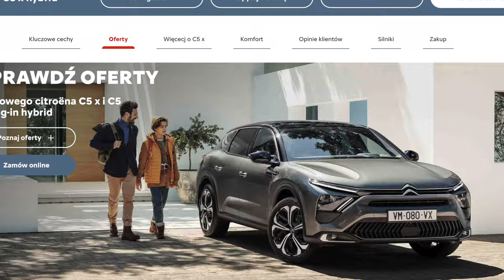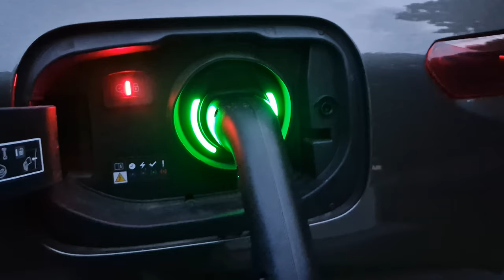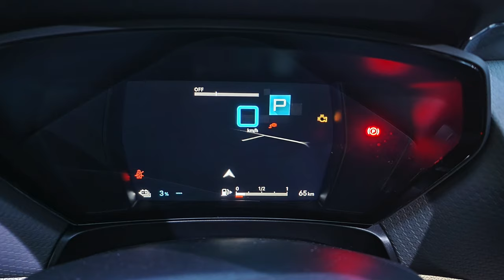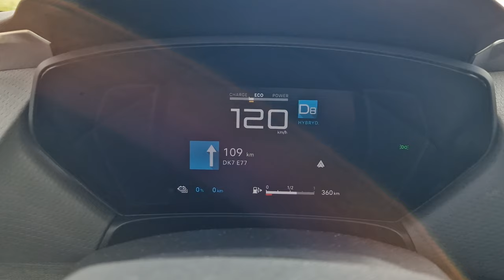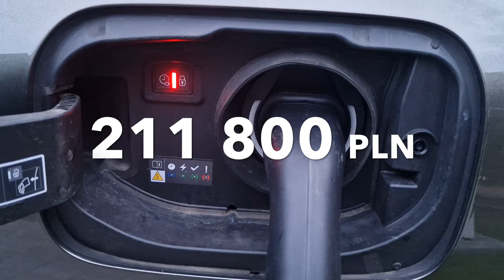Citroen C5X 225KM TEST PL | Niech żyją limuzyny!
Bohater odcinka: Citroen C5X PHEV 225 KM EAT8

Przed Wami gorąca nowość od Citroena, czyli C5X.
Postaram się odpowiedzieć czym jest to auto (hatchback? kombi? suv?), jak jeździ, ile kosztuje i czy tacy rywale, jak Skoda Superb, Volkswagen Passat czy Ford Mondeo mają się czego obawiać.
Gotowi? Jedziemy :)